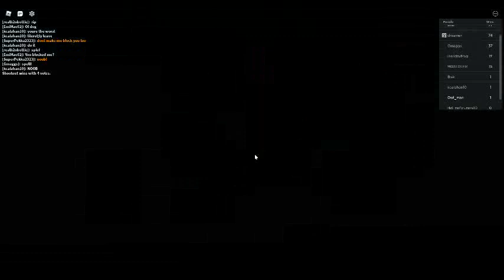plats of fate owl boy 1